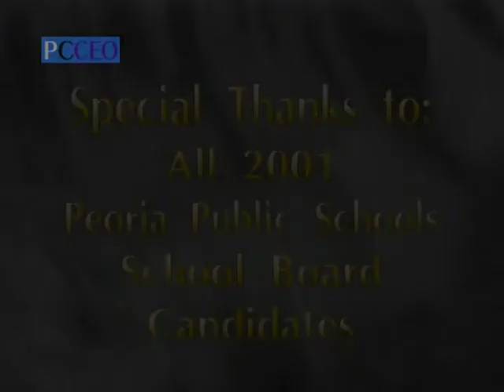CAPs Classic 2001 Pt 5.mpg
CAPtions Classic Edition from 2001: Dist. 150 School Board Candidates
give their views on issues affecting education in Peoria...many issues that still exist today. Among the candidates; a 19-year old write-in candidate by the name of Aaron Schock. Part 5